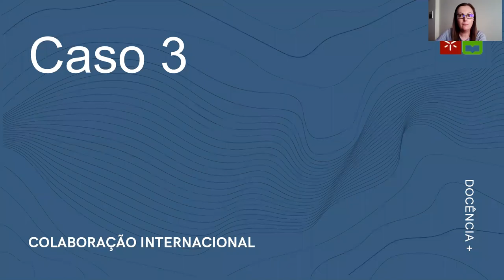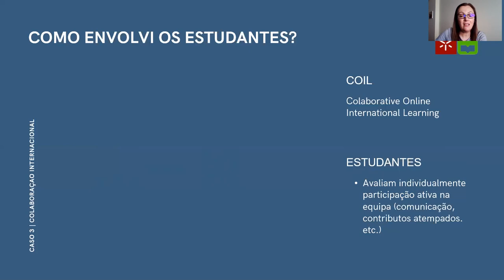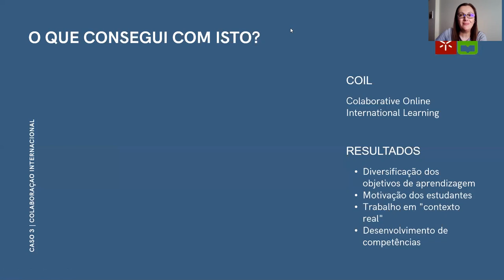Caso 3 - Avaliação: Colaboração Internacional (COIL)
Apresentação de caso sobre Colaboração Internacional (COIL), durante o módulo Avaliação na aprendizagem - docência+ 2020.